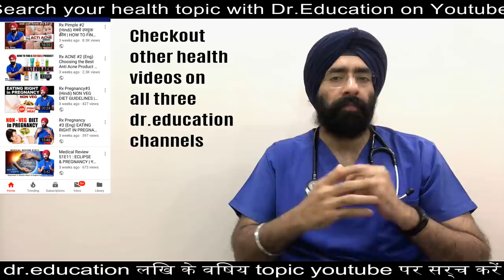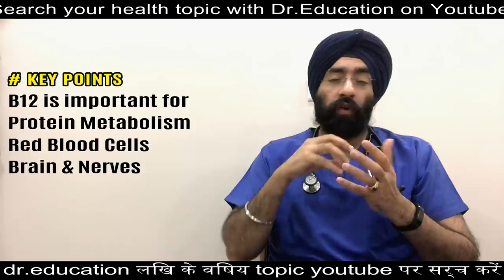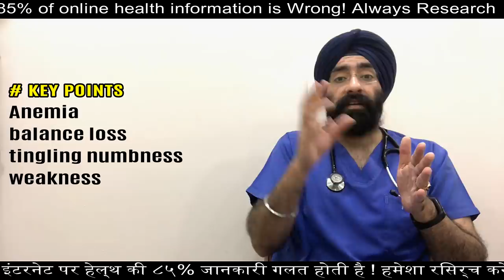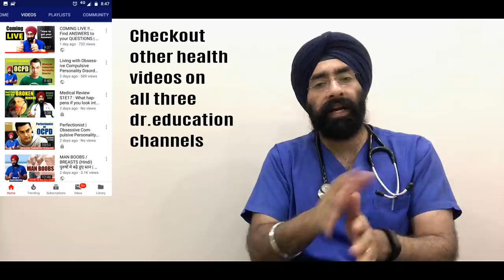VITAMIN B12 | RDA, Role, Best Sources, Deficiency & Supplements Dr.Education (ENG)